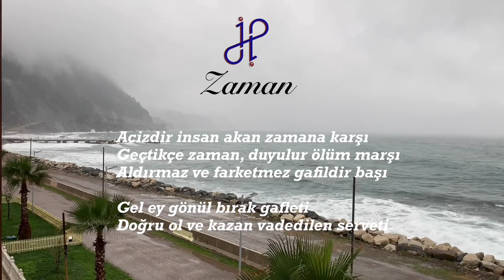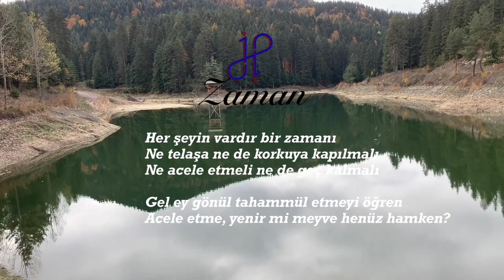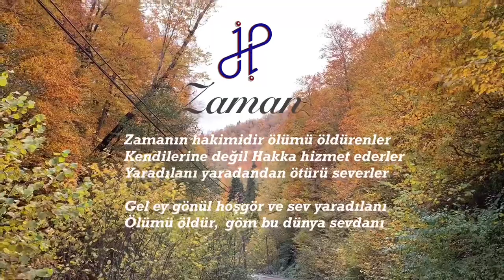İsmail Pendik - Zaman (Şiir)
Zaman

Acizdir insan akan zamana karşı
Geçtikçe zaman, duyulur ölüm marşı
Aldırmaz ve farketmez gafildir başı

Gel ey gönül bırak gafleti
Doğru ol ve kazan vadedilen serveti

Niceleri geçti gitti dünyadan
Hayırlı bir dua ve gönül almadan
Unutuldular ve silindiler dimağdan

Gel ey gönül bırak makamı mevkiyi
Gönülleri al ve kazan rıza-i İlahiyi

Dünyada zaman en değerli hazinedir
Mazi geride kaldı, keşke nedir?
Ati gelecek mi, kim bilebilir?

Gel ey gönül bil kıymetini yaşadığın anın
Geçti gitti dün, bilemezsin olacak mı yarın?

Her şeyin vardır bir zamanı
Ne telaşa ne de korkuya kapılmalı
Ne acele etmeli ne de geç kalmalı

Gel ey gönül tahammül etmeyi öğren
Acele etme, yenir mi meyve henüz hamken?

Zamanın hakimidir ölümü öldürenler
Kendilerine değil Hakka hizmet ederler
Yaradılanı yaradandan ötürü severler

Gel ey gönül hoşgör ve sev yaradılanı
Ölümü öldür,  göm bu dünya sevdanı

Melodi: Ruhumun Melodisi: Zaman
Melodi Sahibi: İsmail Pendik
Bağlama: Ersel Doğan